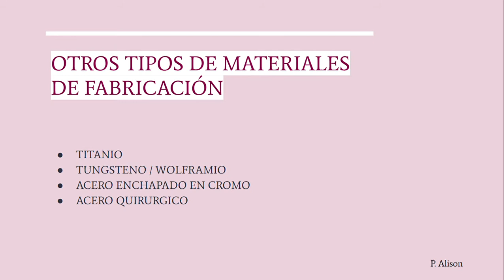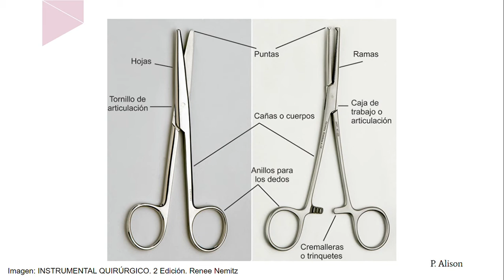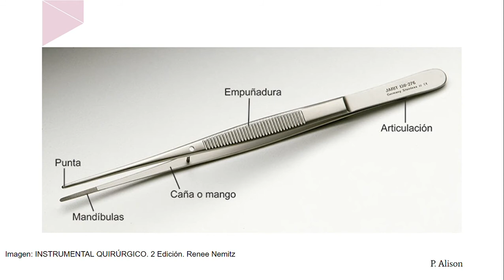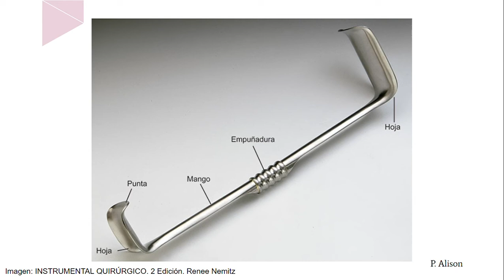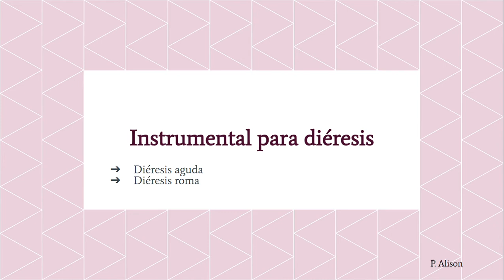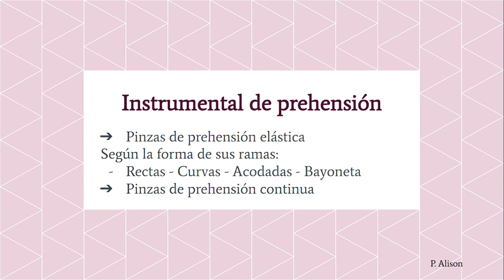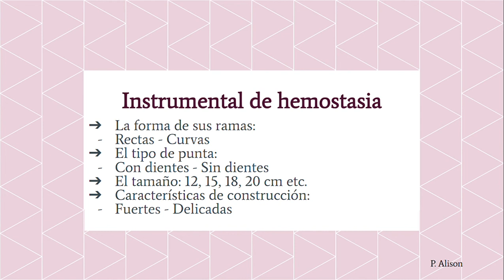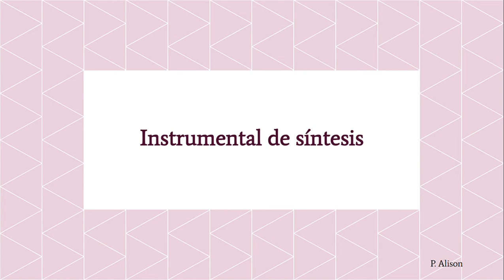INSTRUMENTAL QUIRÚRGICO | Instrumentación quirúrgica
HOLA!!! Bienvenidos a otro video de mi canal. Hoy les traigo la primera parte de INSTRUMENTAL QUIRURGICO BASICO.. en la segunda vemos todas las imágenes del instrumental. Los leo en los comentarios, cuéntenme qué les pareció!
Muchas gracias y les mando un fuerte abrazo!!